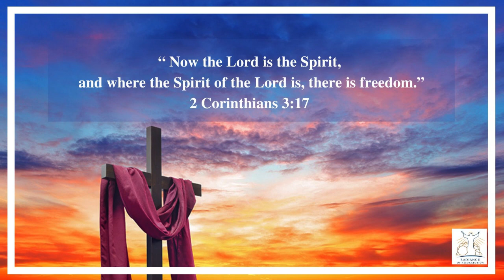Declaration of the Word of God | 23rd Mar 2023 | 2 Corinthians 3:17